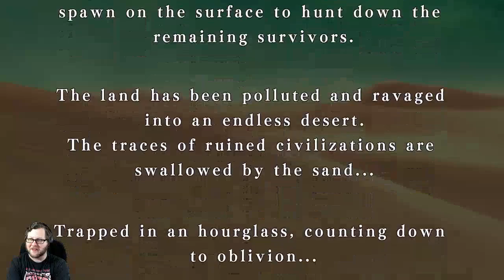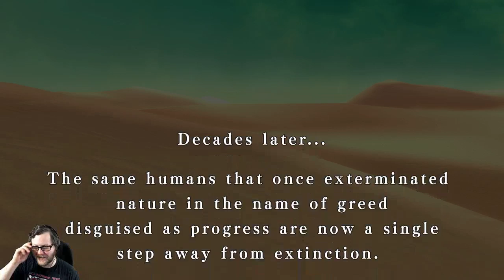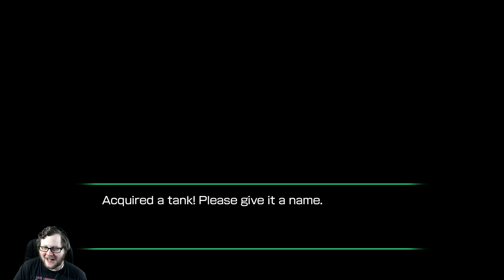10/11/18 Stream VOD - Metal Max Xeno (First Impressions)